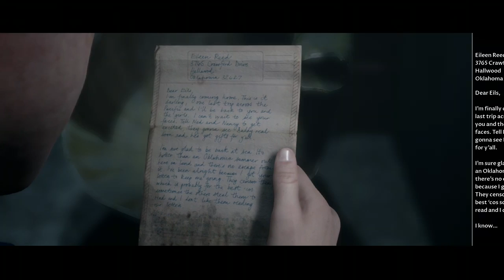MAN OF MEDAN - PART 3 (CO-OP Gameplay)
We have been waiting so long for this game. come watch as we dive in as we try to keep one another alive.

Follow The Daily Gamers